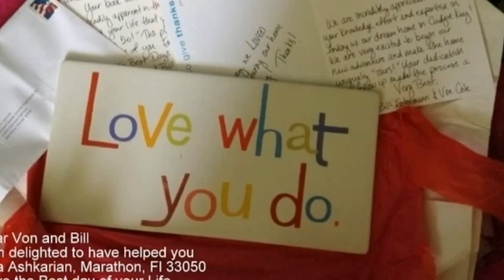Veteran's Day Parade In Marathon Florida Keys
We love veterans